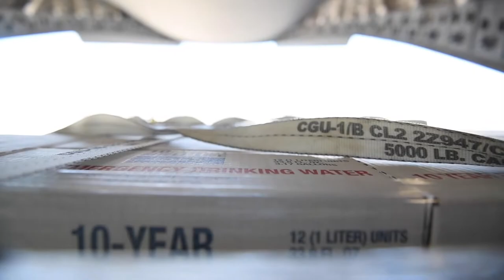502LRS unloads 80,000 bottles of water after winter storm Uri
502LRS unloads 80,000 bottles of water after winter storm Uri
JOINT BASE SAN ANTONIO-KELLY FIELD, TX, UNITED STATES
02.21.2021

The 502nd Air Base Wing along with support from Army and Air Force reserve and active units, coordinated the arrival and unloading of nearly 80,000 water bottles brought in via aircraft at Kelly Field, Texas, Feb. 21, 2021, to be distributed to the city of San Antonio. The efforts are part of a collective emergency response to Winter Storm Uri.

Film Credits: Video by Sarayuth Pinthong
502nd Air Base Wing Public Affairs